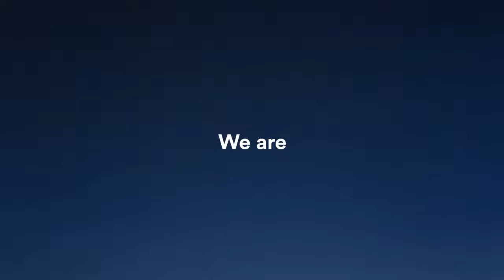REMAX Hustle I am here for you